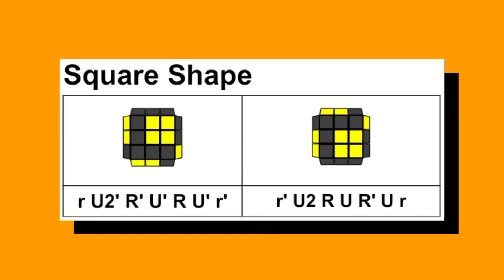Learn All OLL Algorithm In Best Way | In Hindi | 1-look OLL #3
This video is part of Advance OLL series.

Use My Code  ---  cubingindia  --- on the purchase of Rs500 and above and get discount of RS50

DON'T KNOW HOW TO SOLVE RUBIK'S CUBE?

0:00 Let's Start
0:09 Square Shape
2:27 Corner Solved
3:50 M/W Shape
6:09 Bye